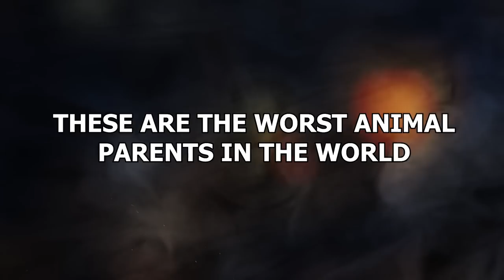20 Worst Animal Parents In The World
Some people, sadly, don’t have great parents. But it’s not just humans who can struggle with the whole parenting things. Some animals aren’t exactly natural mothers or fathers. These are the worst animal parents in the world!